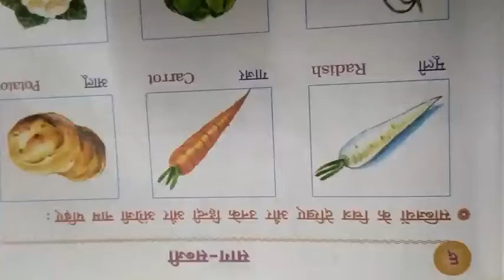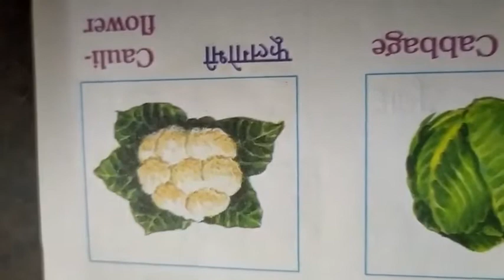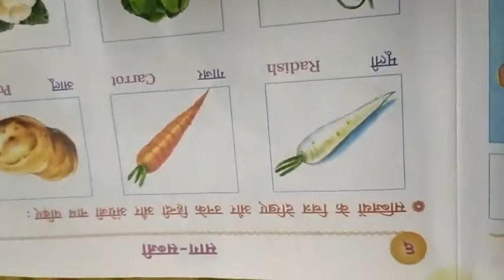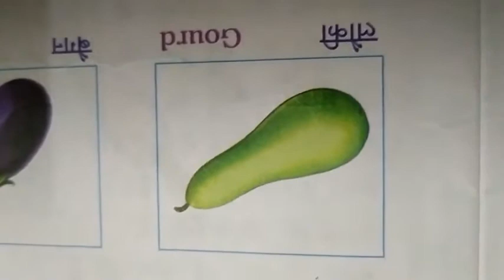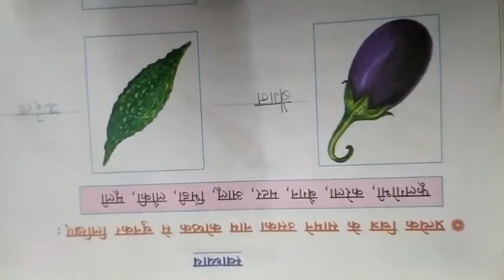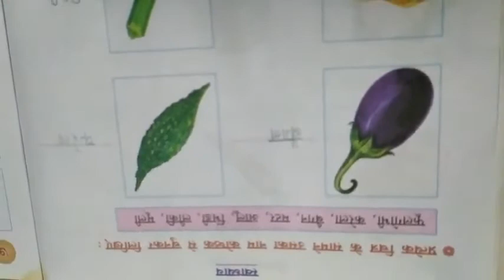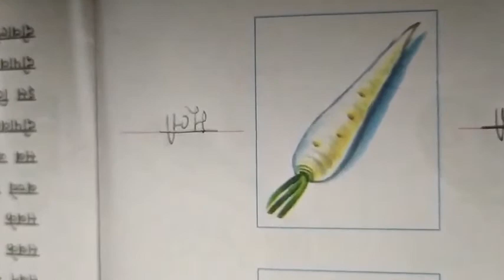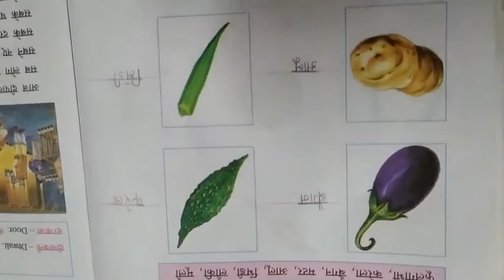Std-4 (E.M.) Sub-Hindi Ch-6